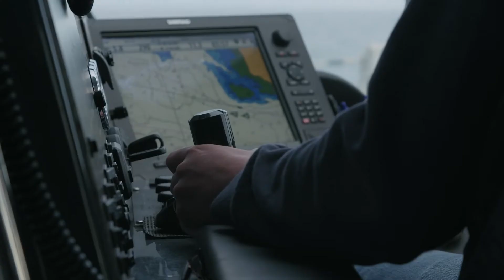Microsoft da con la tecla para sus centros de datos submarinos alimentados con energías renovables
A principios de este verano, se ha rescatado del fondo marino de las Islas Orcadas, en Escocia, un centro de datos sellado del tamaño de un contenedor que estaba cubierto de algas, percebes y anémonas. La recuperación, llevada a cabo por parte de especialistas marinos, supuso la fase final de un proyecto de larga duración que ha demostrado la viabilidad de los Centros de Datos submarinos desde un punto de vista logístico, ambiental y, también, económico.